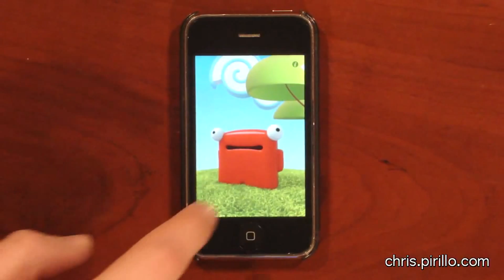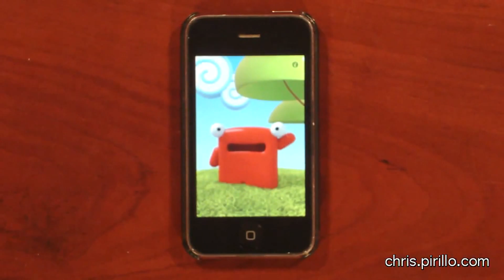Pants on the Ground from American Idol (with Talking Carl)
- Pants on the Ground! Lookin' like a fool with your pants on the ground! If you aren't walking around singing this, I have a feeling you soon will be. This catchy (and hilarious!) song was sung on American Idol tonight, by General Larry Platt. This 62-year-old gentleman may very well have earned a place in history with this self-written tune of his!

I couldn't resist. I admit that I love the song already as well. Who wouldn't? It's funny, it's catchy... and the dude has a point! My iPhone friend Talking Carl helped me along the way.